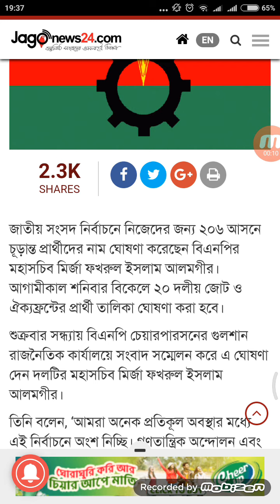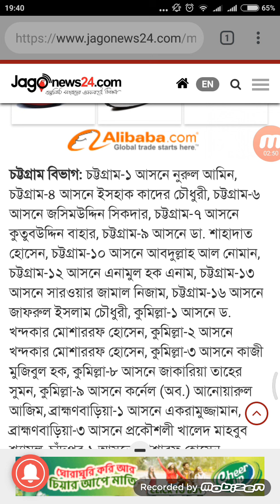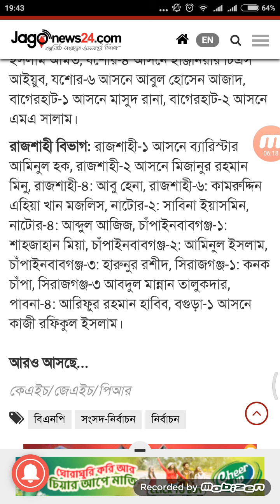বিএনপির চূড়ান্ত টিকেট পেলেন যারা || সর্বশেষ আপডেট BNP leaders Final selected for 11th election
জাতীয় সংসদ নির্বাচনে নিজেদের জন্য ২০৬ আসনে চূড়ান্ত প্রার্থীদের নাম ঘোষণা করেছেন বিএনপির মহাসচিব মির্জা ফখরুল ইসলাম আলমগীর। আগামীকাল শনিবার বিকেলে ২০ দলীয় জোট ও ঐক্যফ্রন্টের প্রার্থী তালিকা ঘোষণা করা হবে।

শুক্রবার সন্ধ্যায় বিএনপি চেয়ারপারসনের গুলশান রাজনৈতিক কার্যালয়ে সংবাদ সম্মেলন করে এ ঘোষণা দেন দলটির মহাসচিব মির্জা ফখরুল ইসলাম আলমগীর।

তিনি বলেন, ‘আমরা অনেক প্রতিকূল অবস্থার মধ্যে এই নির্বাচনে অংশ নিচ্ছি। গণতান্ত্রিক অন্দোলন এবং বিএনপি চেয়ারপারসন খালেদা জিয়ার মুক্তির অংশ হিসেবে আমরা এই নির্বাচনে আছি।’

বাকি ৯৪ আসন সম্পর্কে তিনি বলেন, ‘নির্বাচন কমিশনের আপিল নিষ্পত্তির পর বাকি আসনগুলোর বিষয়ে জোট ও ঐক্যফ্রন্টের সঙ্গে আলোচনা করে শনিবার সিদ্ধান্ত জানানো হবে।’

বিএনপির চূড়ান্ত প্রার্থী তালিকায় স্থান পেয়েছেন যারা

বরিশাল বিভাগ: পটুয়াখালী-১ আসনে আলতাফ হোসেন চৌধুরী, পটুয়াখালী-৩ আসনে গোলাম মওলা রনি, পটুয়াখালী-৪ আসনে এবিএম মোশাররফ হোসেন, ভোলা-২ আসনে হাফিজ ইবরাহিম, ভোলা-৩ আসনে মেজর (অব.) হাফিজউদ্দিন আহমেদ বীরবিক্রম, ভোলা-৪ আসনে নাজিমউদ্দিন আলম, বরিশাল-১ আসনে জহিরউদ্দিন স্বপন, বরিশাল-২ আসনে সরদার শরফুদ্দিন আহমেদ সান্টু, বরিশাল-৩ আসনে অ্যাডভোকেট জয়নুল আবেদিন, বরিশাল-৫ আসনে মজিবুর রহমান সরোয়ার, বরিশাল-৬ আসনে আবুল হোসেন খান, ঝালকাঠি-১ আসনে ব্যারিস্টার শাহজাহান ওমর, ঝালকাঠি-২ আসনে জেবা আমিন খান, পিরোজপুর-৩ আসনে রুহুল আমিন দুলাল।

ঢাকা বিভাগ: কিশোরগঞ্জ-১ আসনে রেজাউল করিম খান চুন্নু, কিশোরগঞ্জ-২ আসনে মেজর (অব.) আখতারুজ্জামান রঞ্জন, কিশোরগঞ্জ-৪ আসনে অ্যাডভোকেট মো. ফজলুর রহমান, কিশোরগঞ্জ-৫ আসনে শেখ মুজিবুর রহমান ইকবাল, কিশোরগঞ্জ-৬ মো. শরীফুল আলম, টাঙ্গাইল-২ আসনে সুলতান সালাউদ্দিন টুকু, টাঙ্গাইল-৫ আসনে মেজর জেনারেল (অব.) মাহমুদুল হাসান, টাঙ্গাইল-৬ আসনে অ্যাডভোকেট গৌতম চক্রবর্তী, টাঙ্গাইল-৭ আসনে আবুল কালাম আজাদ সিদ্দিকী, মানিকগঞ্জ-১ আসনে এসএ জিন্নাহ কবীর, মানিকগঞ্জ-২ আসনে ইঞ্জিনিয়ার মইনুল ইসলাম খান শান্ত, মুন্সিগঞ্জ-১ আসনে শাহ মোয়াজ্জেম হোসেন, মুন্সিগঞ্জ-২ আসনে মিজানুর রহমান সিনহা, মুন্সিগঞ্জ-৩ আসনে আবদুল হাই, ঢাকা-২ আসনে ইরফান ইবনে আমান, ঢাকা-৩ আসনে গয়েশ্বর চন্দ্র রায়, ঢাকা-৪ আসনে সালাহউদ্দিন আহমেদ, ঢাকা-৮ আসনে মির্জা আব্